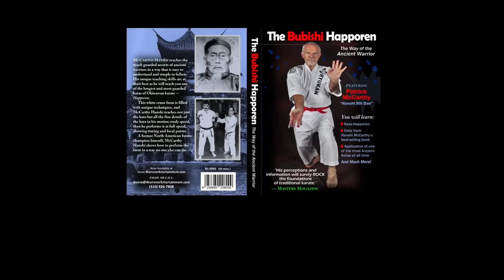Patrick McCarthy DVD Vol-5 The Bubishi Happoren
Vol-5 The Bubishi Happoren
“The Way of The Ancient Warrior”
Featuring Patrick McCarthy Hanshi

Masters Magazine Quote for Front in Italics and Quotation marks on a 15 degree angle “His perceptions and information will surely ROCK the foundations traditional karate”

McCarthy Hanshi teaches the much guarded secrets of ancient warriors in a way that is easy to understand and follow.
His unique teaching skills are at their best as he will teach you one of the longest and most guarded katas of Okinawan karate “Happoren”. This white crane form is filled with unique techniques and he teaches not just the kata but all the fine details of the kata in his motion study speed and then he performs it at full speed showing timing and focal points.
A former North American forms champion himself he shows how to perform the form in a way no one else can do.

You will learn:
* Kata - Happoren
* Data From His Best Selling Book by same name.
* Kata Application Of One Of The Most Ancient Katas Of All Time